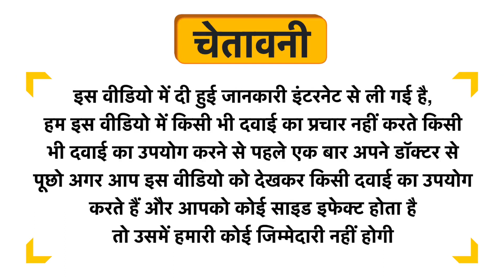Gemblue Biocare 24 Carat Gold Face Wash Uses in Hindi | Side Effects | Dose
Gemblue Biocare 24 Carat Gold Face Wash Uses in Hindi | Benefits | Side Effects | Dose